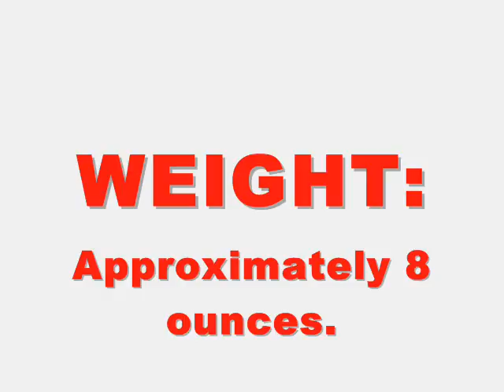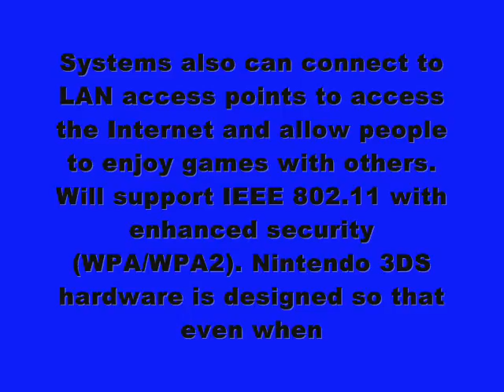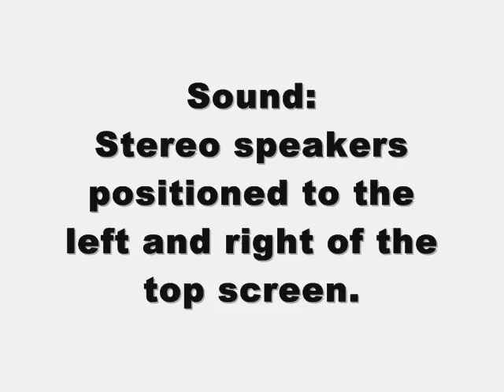Nintendo 3DS Colors and Attributes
This video is lame I know, but I was just trying to throw in all the system facts.
Nintendo 3DS is Copyright by Nintendo.